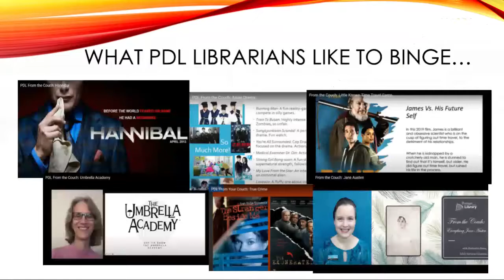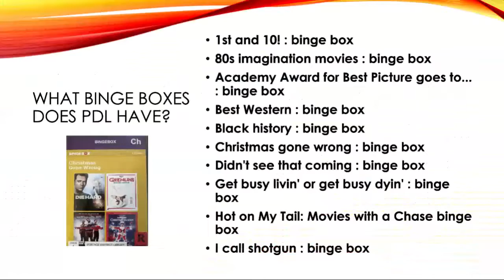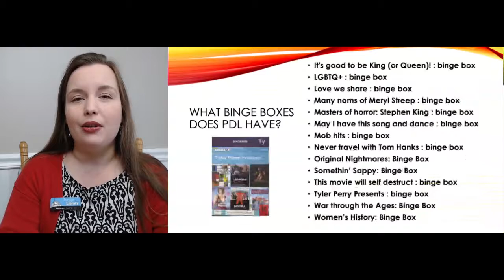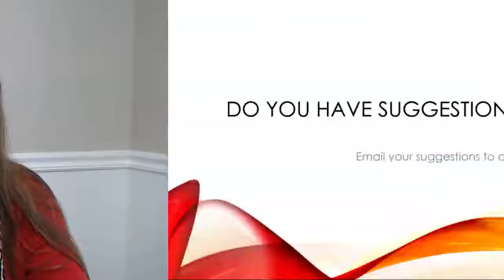From the Couch: What to Binge with Your Library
Join Adult Services Librarian Katharyn as she tells you all about one of the library's newest DVD developments... Binge Boxes!